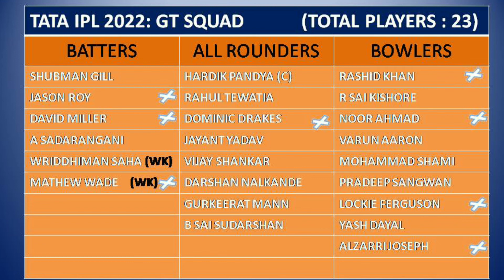Gujarat Titans (GT) Squad IPL 2022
Check out the full Gujarat Titans squad in a nutshell.